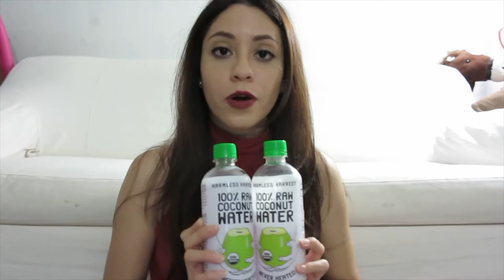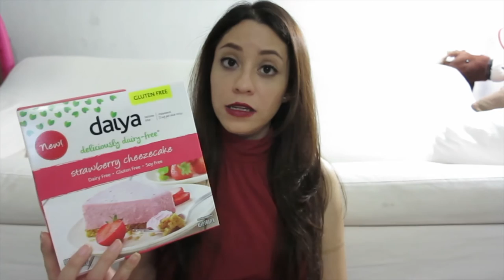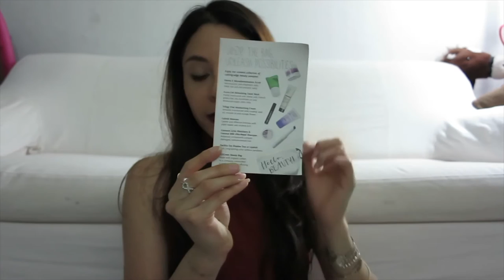HUGE Dollar Tree Haul 💚 BIRTHDAY EDITION + Whole Foods + New Camera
Olympus Stylus TG-850
Emjoi Soft Epilator
Emjoi Emagine Epilator

Canon G1 X
Pink Tripod
My Passport Driver
Lenovo Z70

Everything in this video was purchased by me or gifted to me.

All products used by me are vegan and cruelty free.
Not tested on animals, and no ingredients derived from animals.

♡ Rosalyn (LynSire)